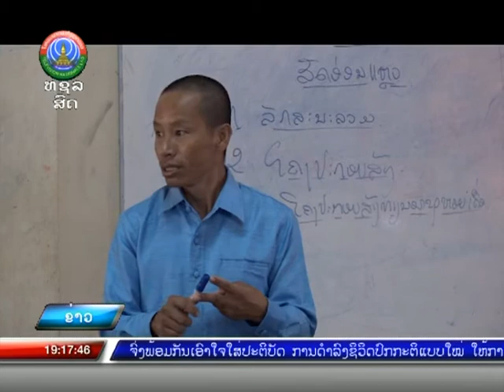ເນື່ອງໃນໂອກາດວັນສາກົນແຫ່ງການຮຽນຮູ້ໜັງສື ຄົບຮອບ 55 ປີ [09-09-2020]